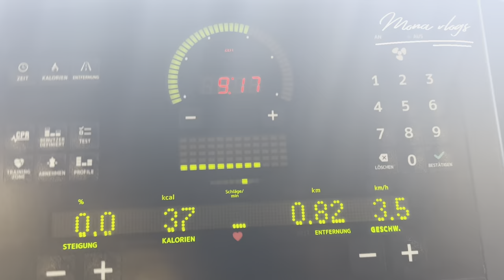Eid say Ek Din phale ko vlog | may nye banaye bhagare began | mona vlogs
Content :

00:00 vlog start
00:59 gym timing
01:50 mera nastha
02:40 cooking start
04:24 maze daar began ki tiyaari
07:36 tasty and yummy

Ajj ki vlog may mera shubah ka time buhat busy guzrah kiun kay Ab gym jana hota hay aur hamisha ki tarhaan wahaan buhat time lagta hay apni sehat ka khayal rhakna buhat zaroori hay